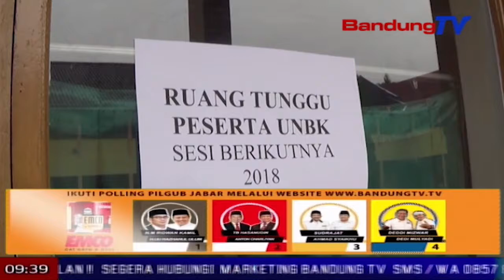UNBK Online Di Sumedang Dipapaesan Ku Rereged | TP | BANDUNG TV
TP | BANDUNG TV | ASTRI CAHYANI | di sagedengeun eta, prakprakan ujian nasional basis komputer atawa u-n-b-k hambalan s-m-p di sumedang, dipapaesan ku rereged tepi ka waktu kagiatanana bolay tina jadwal. Samalah, eta rereged teh asalna ti server puseur anu katampa ku saban sakola, anu bakal ngadownload soal u-n-b-k.